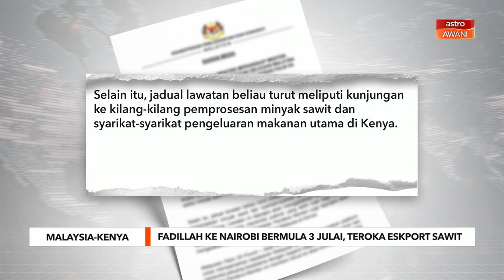Malaysia-Kenya: Fadillah ke Nairobi bermula 3 Julai, teroka eskport pasaran sawit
Kementerian tersebut dalam satu kenyataan memaklumkan, forum ini diadakan bagi meneroka potensi pengembangan eksport minyak sawit di pasaran Afrika Timur, di samping memperkukuh kerjasama dua hala antara Malaysia dan Kenya dalam industri minyak sawit.